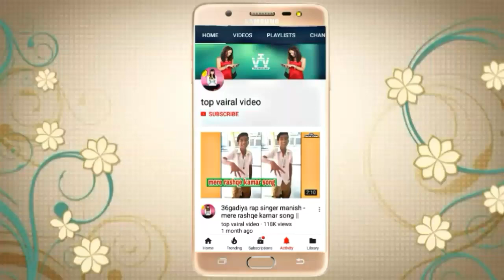देसी दारू Indian whomans packing off desi daru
Indian whoman packing off desi daru

Deshi sarab packing of india

By- top vairal video / topvairalvideo